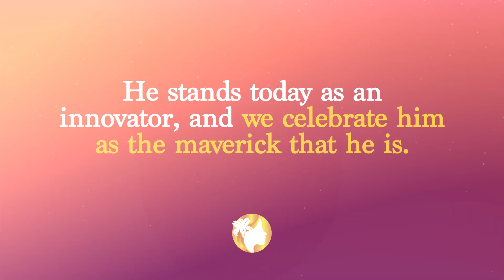Gary A. Puckrein, PhD: Maverick Award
The Maverick Award is someone who Is unconventional, a game changer, who goes against the grain to achieve the unachievable.  Dr. Puckrein’s name is synonymous with health equity.  He stands as an innovator and today we celebrate him as the Mavrick that he is.